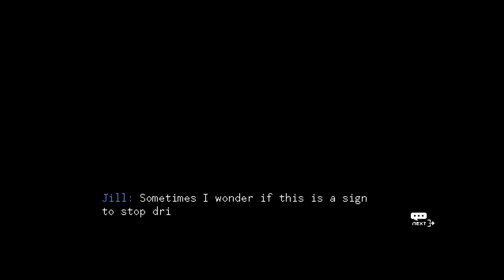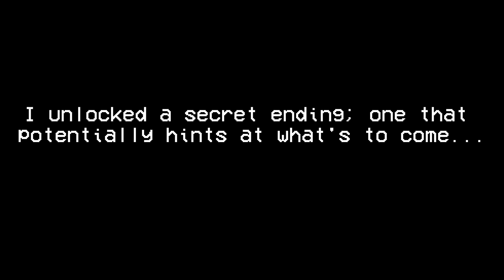VA-11 HALL-A: Cyberpunk Bartender Action (Anna - Start) - Trust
Welcome back to VA-11 HALL-A: Cyberpunk Bartender Action! In this episode, Anna visits us in our apartment after our New Year's celebration. We play a game of "Truth or Truth," learning more about each other in the process.

GAME INFO:
Title: VA-11 HALL-A: Cyberpunk Bartender Action
Developer: Sukeban Games
Publisher: Ysbryd Games, Limited Run Games
Platforms: Nintendo Switch, Microsoft Windows, macOS, Linux, PlayStation Vita, PlayStation 4